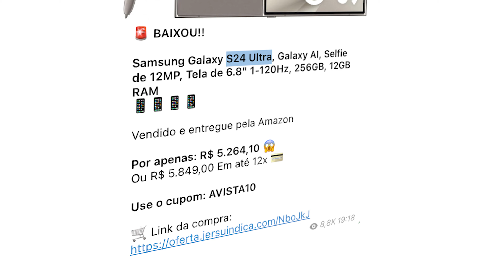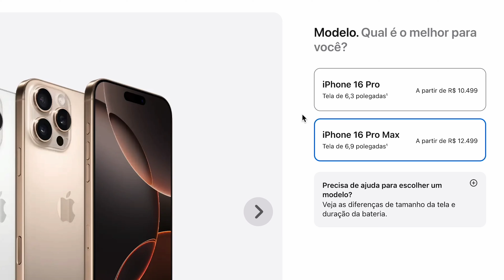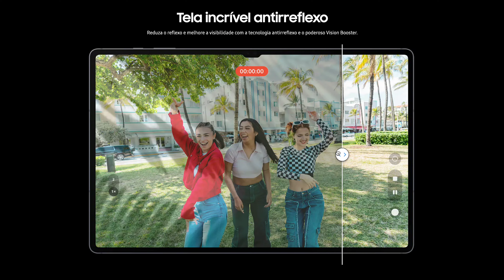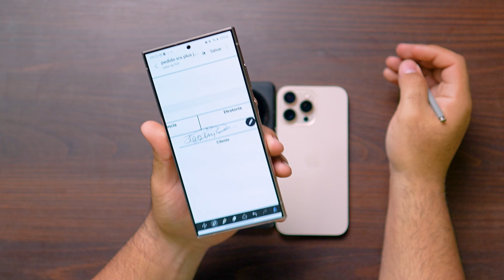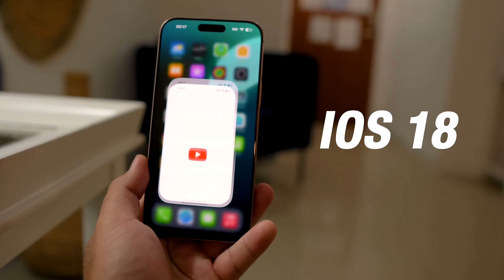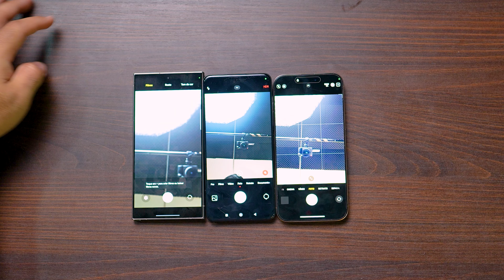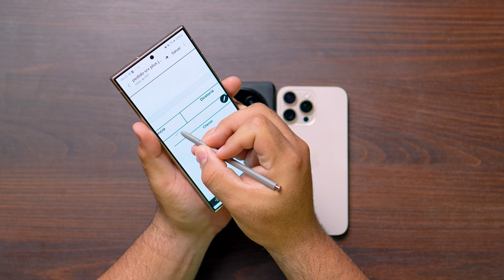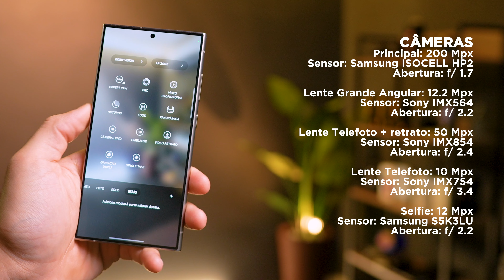Galaxy S24 Ultra é O Melhor Smartphone Android disponível e custa metade de um IPhone 16 pro max